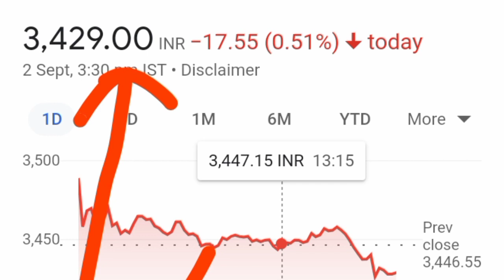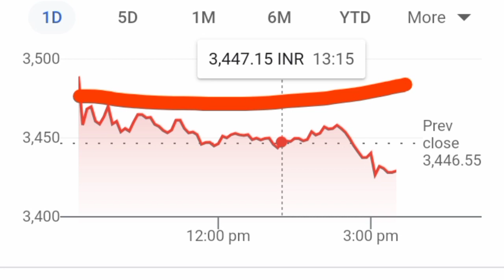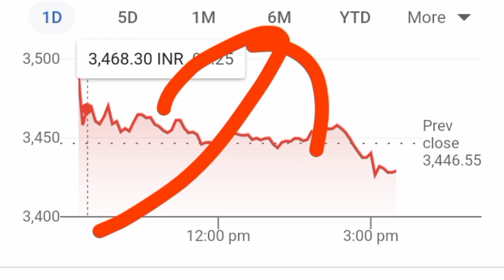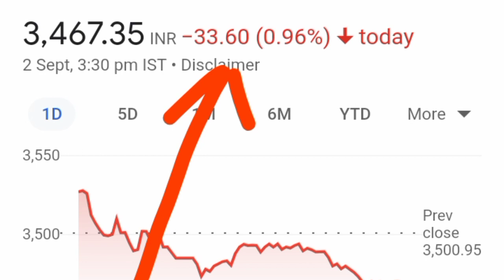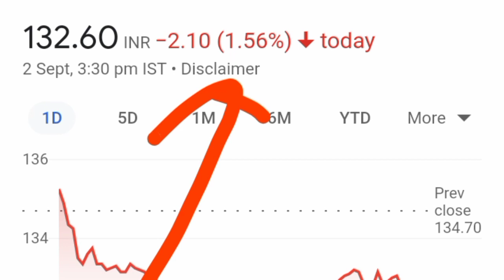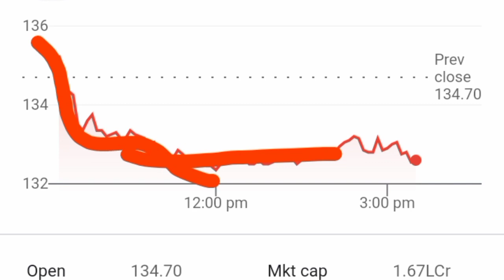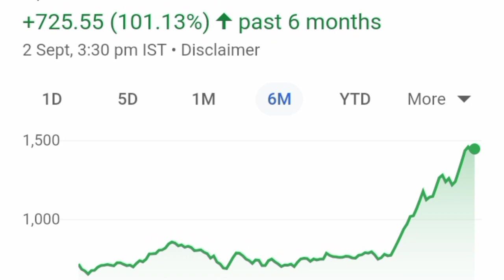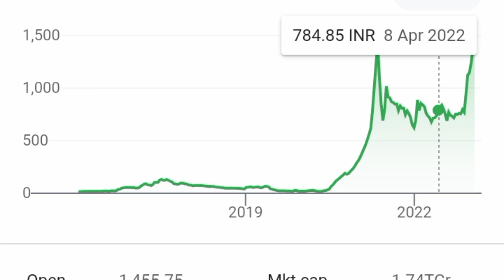10 के बदले 100 शेयर Asian Paints Share Latest News Coforge Share Latest News ONGC Share Latest News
1. Best penny stocks Buy 3. Penny shares 6. Penny stocks 7. Best Penny stocks under 5 rupees 8. Share under 1 rupees 9. Best Penny share to Buy in 2022 10. Best stocks under 10 rupees 11. Fundamentally strong Penny stocks 2022 12. Penny Stocks for Long Term Investment 13. Good penny stocks for 2022
14. Multibagger Penny stocks 2022 india 15. Penny shares to Buy 2022